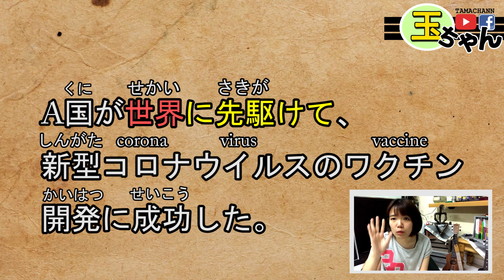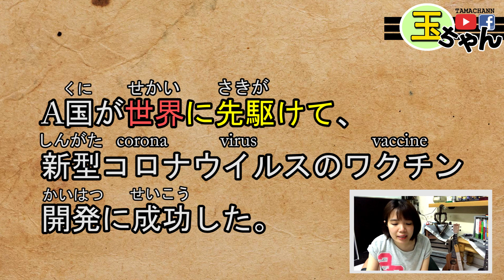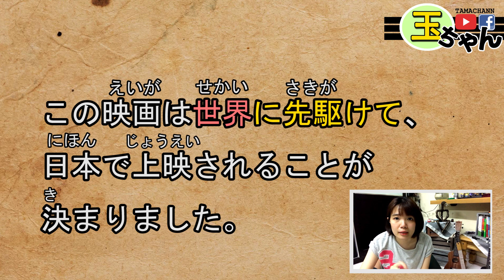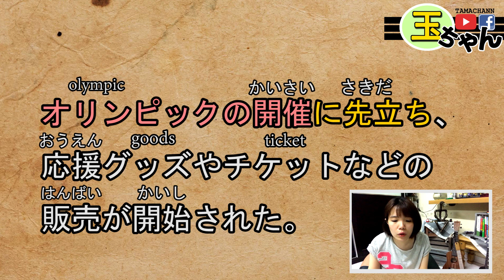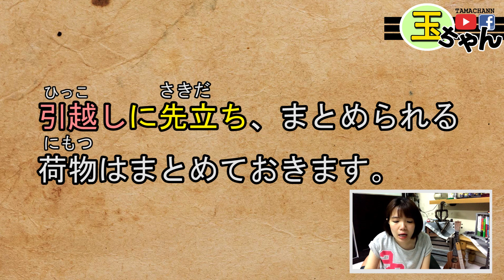【日語文法教學】「に先駆けて」「に先立って」 差別在於？ 領先在於OO！ 實用日語例句一看就懂 | Japanese Grammar | TAMA CHANN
【SEE MORE...】

❤♐影片目的♐❤

①「に先駆けて」
名詞
動詞の名詞
動詞辞書

【意味】
領先與…… 在各個領域領先做了一些事情
常見用詞 「世界に先駆けて」、「Ａ会社に先駆けて」

②「に先立って」
名詞
動詞の名詞

【意味】
～する前に，事先做的準備
*用在大型事項，工作或者是相關手續的事情上